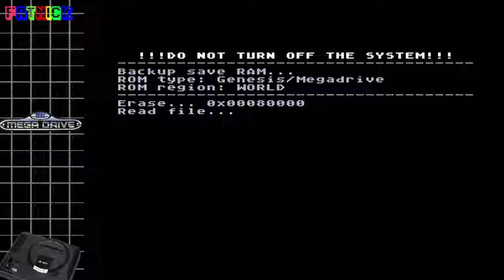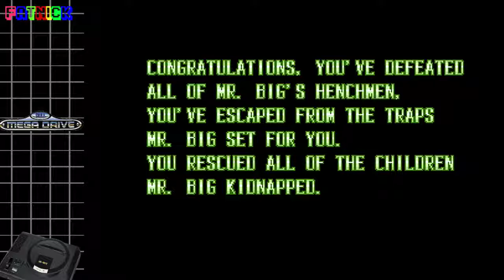Michael Jackson's Moonwalker (Megadrive/Genesis)